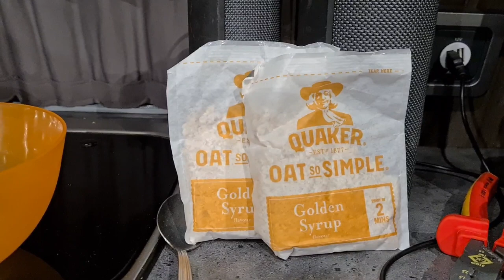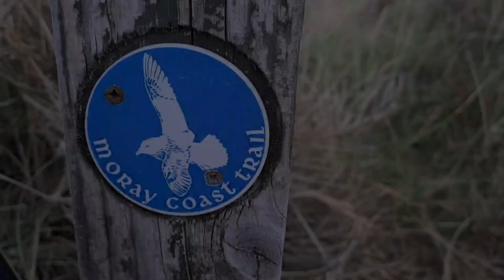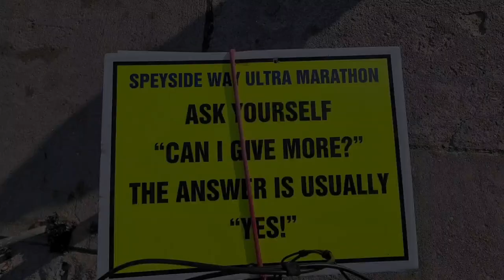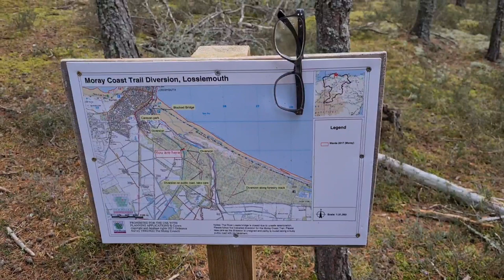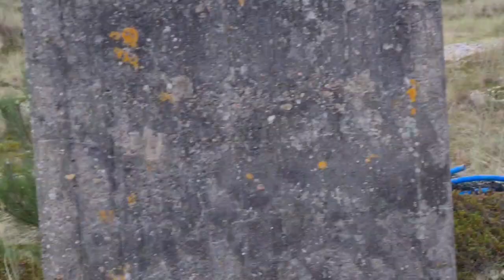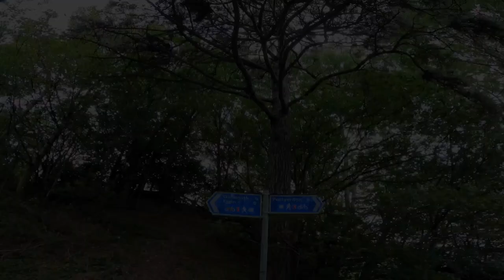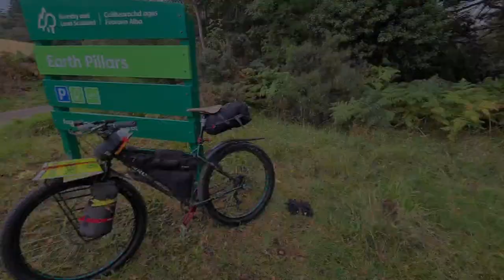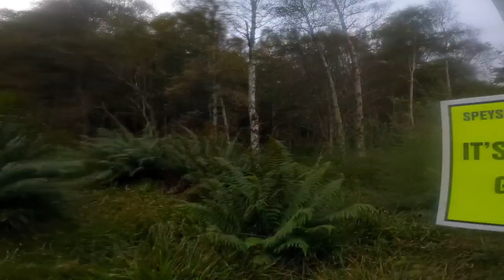Sweeping the Moray Way 100 ultra race. V gate hell.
The Moray Way 100 ultra is the big daddy blue ribbon event of the Moray Way Ultra series. 100 miles forming a loop linking the Moray coastal trail, the speyside way and the Dava way. 60 nutters entered the race. There was a 28 hour cut off time. I volunteered with Roberta to sweep the whole race. As we might need to look after a casuslty or even stop and sleep ourselves we took bike packing gear,group shelter, ponchos, foil blankets and lots of food. For the most part it was a great event but for future reference DO NOT TAKE A BIKE ON THE SECTION BETWEEN CROMDALE AND CRAGGANMORE. It nearly ended me. Miles of hike a bike and having to lift your bike over hundreds of seemingly pointless v-gates. I have never been so exhausted.